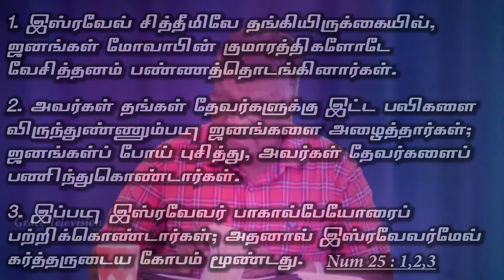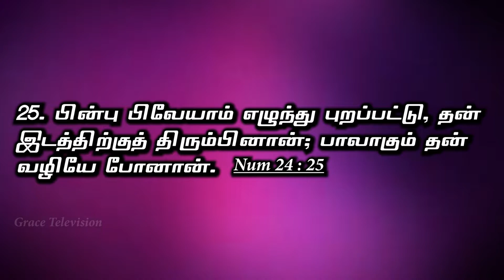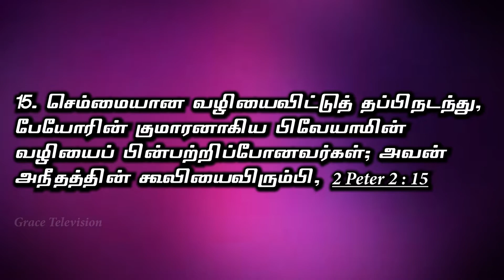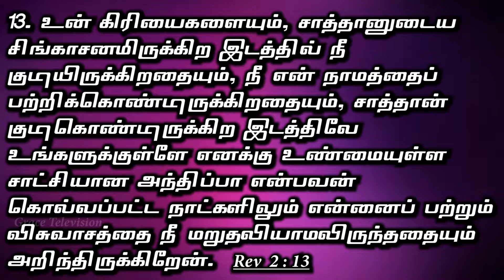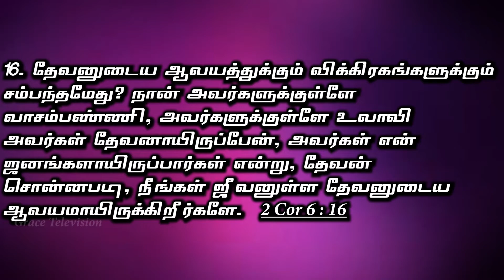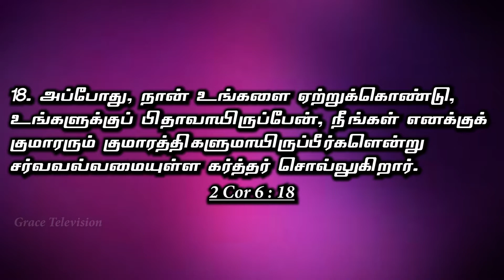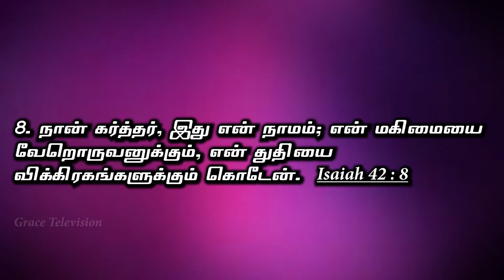Revelation | Chapter-2:12 to 17 | part-2 | Epi - 33